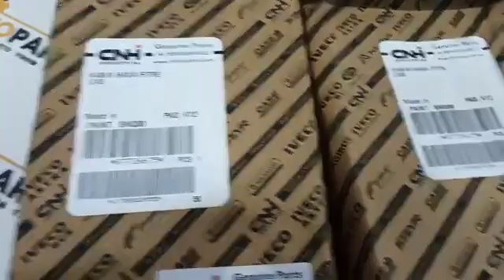CNH 87726675 CABIN FILTER NEW HOLLAND&CASE